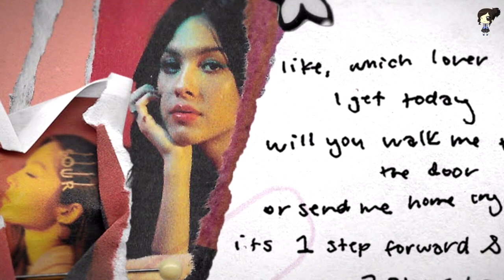Millie Bobby Brown Revela Su Reacción Al Ver A Sadie Sink En “All Too Well”